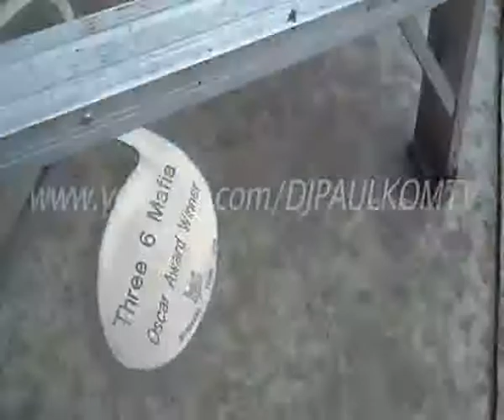THREE 6 MAFIA LIL FREAK BEHIND THE VIDEO IN THE M TOWN